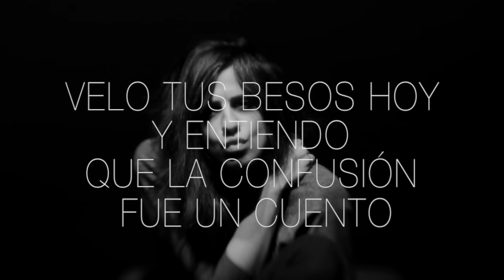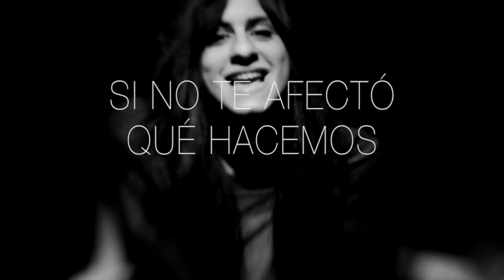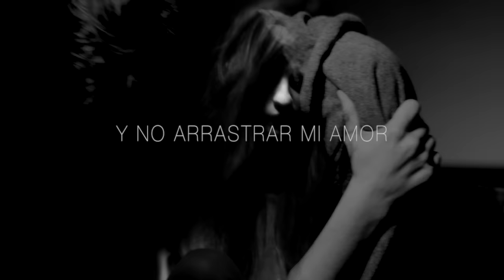"Hoy lo Veo" / Marilina Bertoldi.-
"Hoy lo veo" es la primer cancion estrenada del segundo disco solista de Marilina Bertoldi titulado "La Presencia de las Personas que se van" (2014).

Grabado en MCL Records.
Producido por Luciano Farelli.
Filmado por Let's Risk It.
Editado por Marilina Bertoldi.

Acústicas, pianos y voces por Marilina Bertoldi.
Guitarra eléctrica y sintetizadores por Luciano Farelli.
Batería por Guillermo Salort.